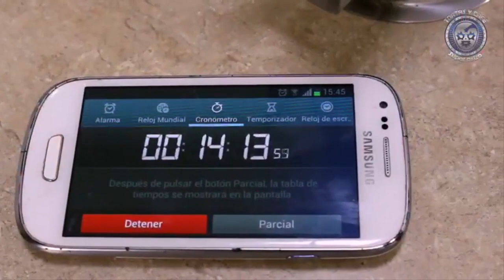Hijo de Dos Caras vs Demonio Infernal desde la Arena Naucalpan con MDA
Lucha en mano a mano desde la Arena Naucalpan sede de la IWRG con MDA entre el Hijo de Dos Caras vs Demonio Infernal.